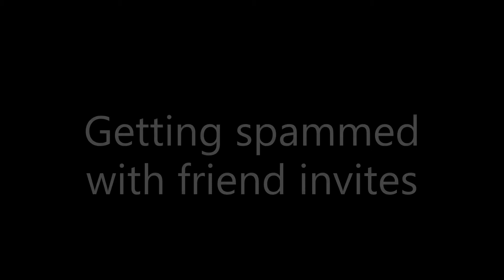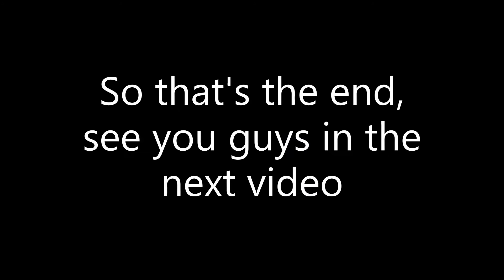7 Annoying things in SSO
Thank you so much for checking out my channel, I hope you like this video!

Player user:
Ebba Dogrider

Player nick:
Doggy

Player level:
19

Player server:
Chocolate Cupcake

SSO bestie:
Elizabeth Gloombow

SSO besties nick:
Gloom

Glooms level:
18

Glooms server:
Chocolate Cupcake